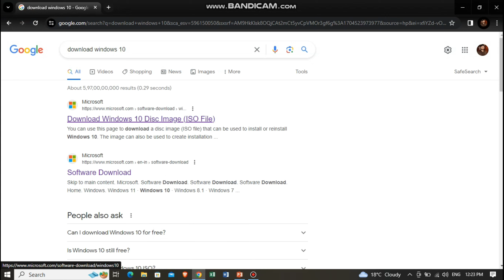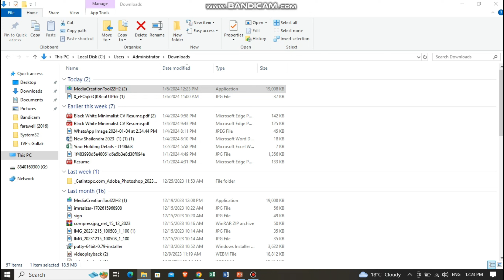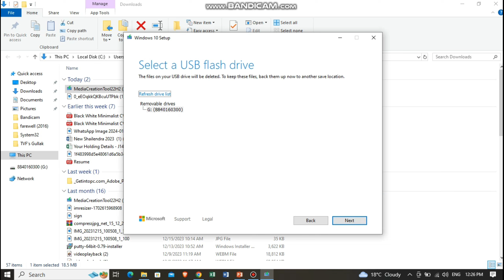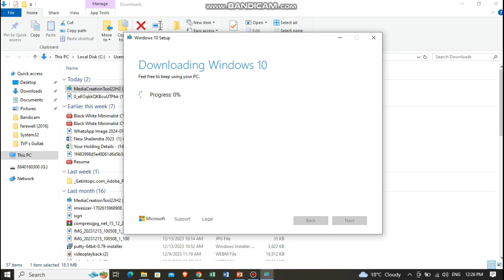How To Make A Windows 10 Bootable USB For FREE online | Without any software.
In this video  i have told about How To Make A Windows 10 Bootable USB For FREE | Create A Bootable USB For Windows 10